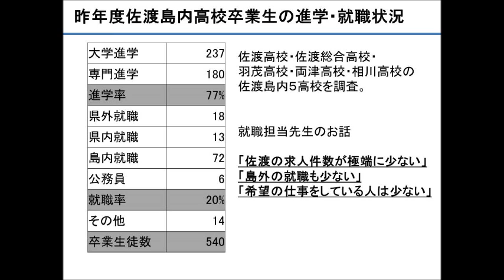佐渡青年会議所 キャリア教育出張授業「サッカー本田圭祐選手・柴村直弥選手に学ぶ‘夢を持つことの大切さとは’」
高校3年生18歳の夏、自分自身の将来が見えておらず、「これから先の人生、何も決まってない。」とは思いながらも具体的に考える事もなく、成り行き任せに時が進んでいこうとした時、Windows95が発売されました。
その時にIT、インターネットというものを初めて知った事で、これからの自分自身の人生の道が大きく広がるのではないか、その道に進もうと思った事を覚えています。
しかし、周りの人と話をすると夢や目標なんて無い！という方が多く見受けられ、ニュースを見ると、夢や希望を持っていない子供達が多いと報道されていました。
これからの日本社会は人口が増え、自然に経済が伸びる社会から、グローバルに繋がり、一人ひとりの社会的負担が大きくなっていく中で、世界中には夢や目標に向かって突き進んでいる若者がたくさんいる。その反面、日本には夢や目標の無い子供達が多くいる。
この日本はこれからを生き延びて行く事が出来るのだろうかという不安から、この事業を実施するに至りました。